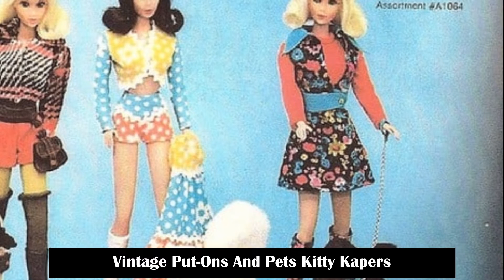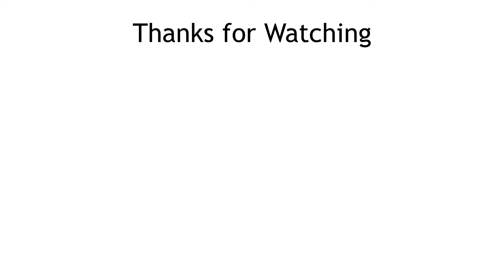Pinaka Mahal Na BARBIE Sa Mundo | Roben’s TV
Pinaka Mahal Na BARBIE Sa Mundo

1. Stefano Canturi Barbie
2. De Beers’ 40th Anniversary Barbie
3. The Original Barbie
4. Lorraine Schwartz Bling Barbie
5. Devi Kroell Barbie
6. Barbie, Midge, and Ken on Parade Set
7. Vintage Put-Ons And Pets Kitty Kapers
8. Pink Splendor Barbie
9. Live Action Christie Barbie
10. Gold Barbie by Bob Mackie

Ehrling - Typhoon